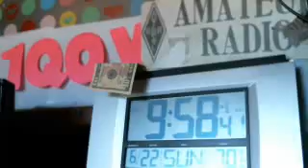WMEN Berk. vhf 440